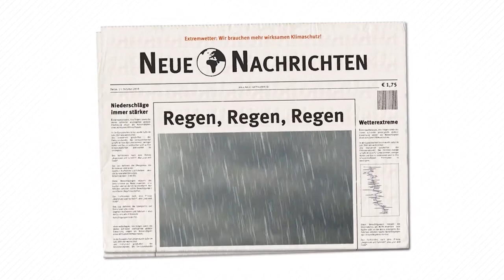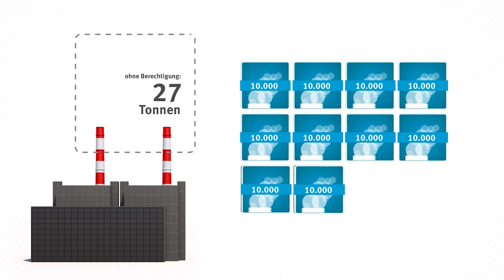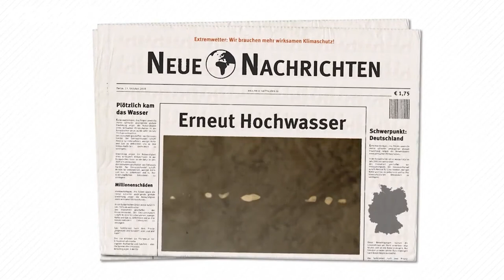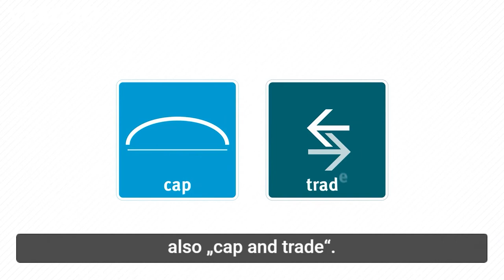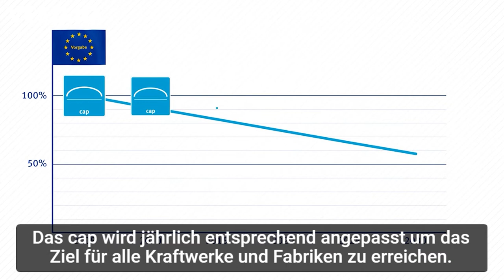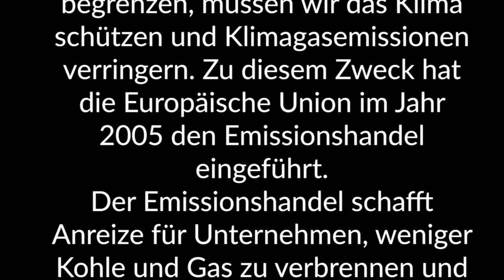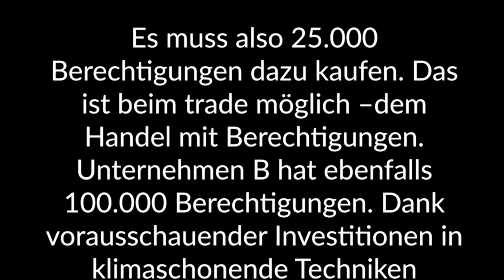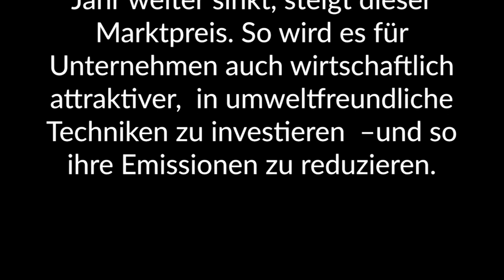Shadowing in German- Emissionshandel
Timelines:
00:09  Hör gut zu /Listen carefully/Escucha atentamente
03:18 Hör gut zu (mit Untertiteln)/ Listen carefully (with subtitles)/ Escucha atentamente (subtitulado)
06:13 Hör zu und wiederhole sofort das Gesagte/ Listen and repeat immediately what was said/Escucha y repite inmediatamente lo dicho

Text:
Der Klimawandel ist spürbar.  Auch in Deutschland zeigen sich  die Folgen der globalen Erwärmung  mit immer neuen Hitzerekorden, Starkregen  oder Überschwemmungen.  Um die Erderwärmung und die Folgen des Klimawandels zu begrenzen, müssen wir das Klima schützen  und Klimagasemissionen verringern.

Zu diesem Zweck hat die Europäische Union  im Jahr 2005 den Emissionshandel eingeführt.  Der Emissionshandel schafft Anreize für Unternehmen, weniger Kohle und Gas zu verbrennen  und so ihre klimaschädlichen Emissionen zu verringern. In Deutschland ist hierfür die  Deutsche Emissionshandelsstelle (DEHSt) im Umweltbundesamt zuständig.  Der Emissionshandel funktioniert nach dem Prinzip „begrenzen und handeln“,  also „cap and trade“.

Das cap definiert,  wie viel alle einbezogenen Kraftwerke und Industrieanlagen in der EU zusammen emittieren dürfen  –  also die Summe aller Emissionsberechtigungen. Diese Berechtigungen müssen die Unternehmen am Markt erwerben  – entweder kaufen oder  an einer europäischen Börse ersteigern,  zum Beispiel an der Leipziger Energiebörse EEX.

Industrieanlagen erhalten Berechtigungen nach festen Regeln teilweise noch kostenfrei.  Wenn ein Unternehmen in einem Jahr Emissionen von 100.000 Tonnen CO2 verursacht, braucht es die entsprechende Anzahl an Berechtigungen  und muss diese jeweils jährlich abgeben, wodurch sie praktisch gelöscht werden.

Tut es das nicht,  werden finanzielle Sanktionen fällig.  Die EU gibt vor, um wie viel und wie schnell sich die Gesamtemissionen verringern sollen  z.B. um 43 Prozent im Zeitraum von 2005 bis 2030.  Das cap wird jährlich entsprechend angepasst um das Ziel für alle Kraftwerke und Fabriken zu erreichen. Beispielsweise hat  Unternehmen A 100.000 Berechtigungen.

Es stößt jedoch 125.000 Tonnen CO2 aus.  Es muss also 25.000 Berechtigungen dazu kaufen.  Das ist beim trade möglich– dem Handel mit Berechtigungen. Unternehmen B hat ebenfalls 100.000 Berechtigungen. Dank vorausschauender Investitionen in klimaschonende Techniken verursacht das Unternehmen aber nur  50.000 Tonnen CO2-Emissionen.

Nicht benötigte Berechtigungen  kann das Unternehmen zum Verkauf anbieten. Beim Handel zwischen den Unternehmen bildet sich so ein Marktpreis für die Berechtigungen. Da die Höchstgrenze, also das „cap“, jedes Jahr weiter sinkt, steigt dieser Marktpreis.  So wird es für Unternehmen auch wirtschaftlich attraktiver, in umweltfreundliche Techniken zu investieren  –und so ihre Emissionen zu reduzieren.

Untertitel: Heinrich-Böll-Stiftung